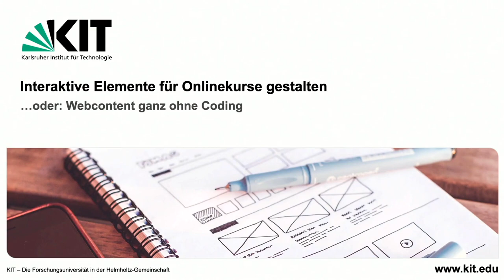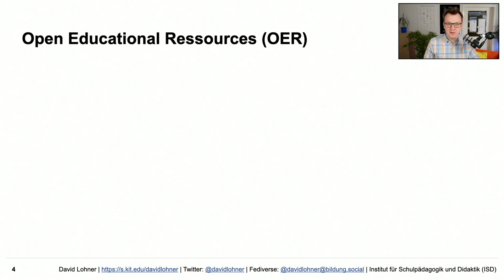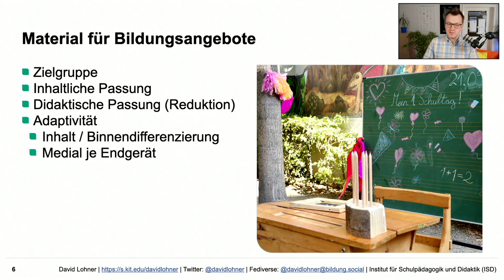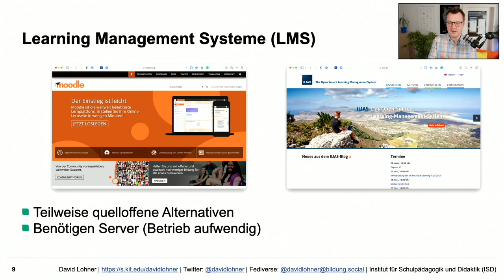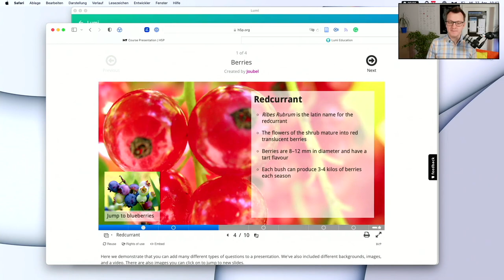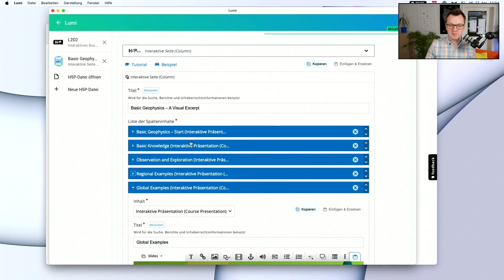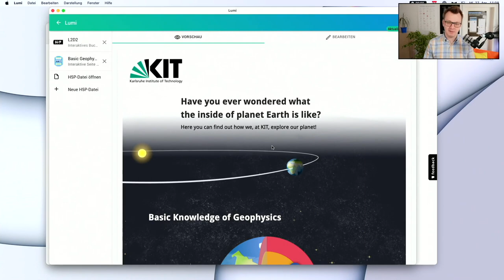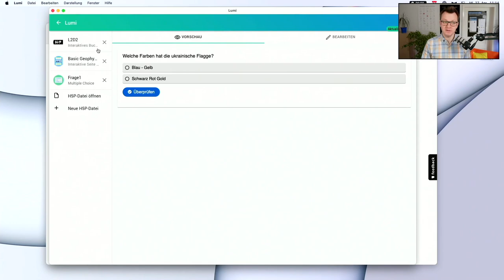Interaktive Elemente für Onlinekurse gestalten mit H5P und Lumi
Mitschnitt eines Vortrags zur Gestaltung von interaktiven Elementen für Onlinekurse mit H5P.org und der Software Lumi.education vom 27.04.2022 am Learning Lab der Universität Duisburg-Essen.

00:00 - Begrüßung
00:55 - Vorstellung und Überblick
03:54 - Quellen für Bildungsmaterial
05:18 - OER
06:48 - CC-Lizenzen
09:04 - Anforderungen an Material für Bildungsangebote
10:52 - Medienformate für Bildungsangebote
12:30 - Autorentools & Learning Management Systeme
15:30 - H5P.org
17:48 - Lumi.education
19:21 - Demo: H5P.org
21:44 - Explorative Pause
22:54 - Demo: Lumi.education
23:13 - Demo: Interaktive Infografik
31:52 - Demo: Interaktives Skript
35:07 - Demo: Quizfrage erstellen
37:00 - Zusammenfassung